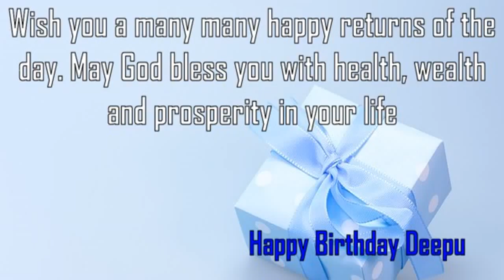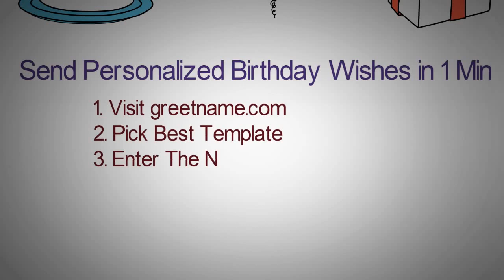Happy Birthday Deepu Image Wishes✔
Happy Birthday Deepu Images. Send Personalized happy birthday wishes to Deepu in 1 min by visiting
GreetName has thousands of image templates to choose from based on gender, age, and relationship. Pick the best image template. Enter Your Name and click 'Generate Personalized Image' button. You can share Deepu picture birthday wishes to any social network such as Facebook status, Whatsapp status, Instagram, Twitter, Google+, etc